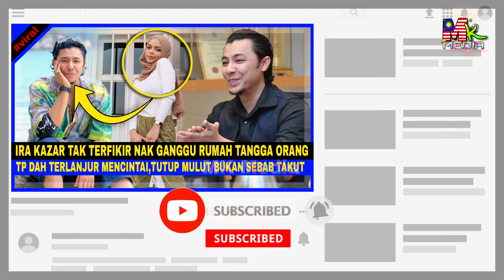"JANGAN JADI ANÂK DERHÂKA,Bukan Sekali Dua PAPA MENANGÎS,Kamu Juga Buat IBU MENANGÎS" - PUTERI SARAH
"JANGAN JADI ANAK DERHÂKA..Sampai Hatî Kamu, Kamu Juga Buat IBU MENANGÎS" - PUTERI SARAH

📵 Editing : Samsung Note 20 Ultra